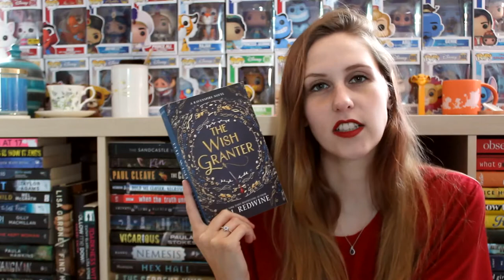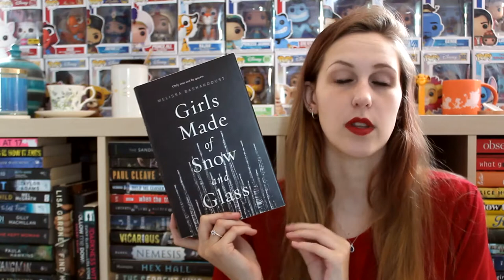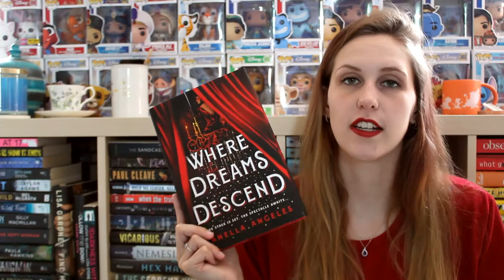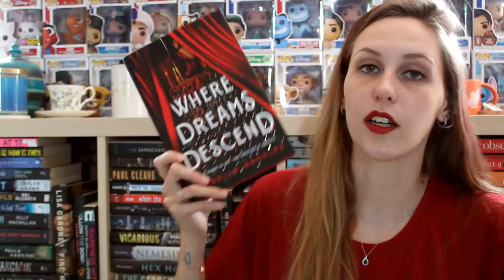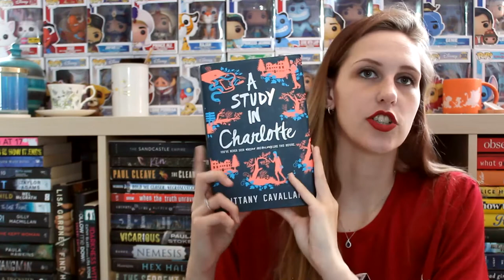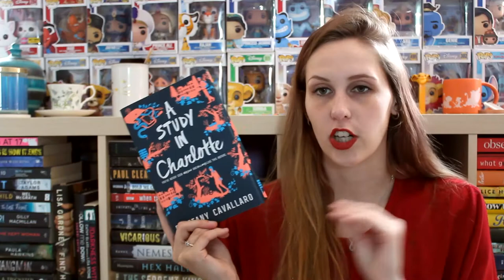FAVOURITE RETELLINGS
I'm a big fan of retellings so I thought I'd share some of my favs with you!